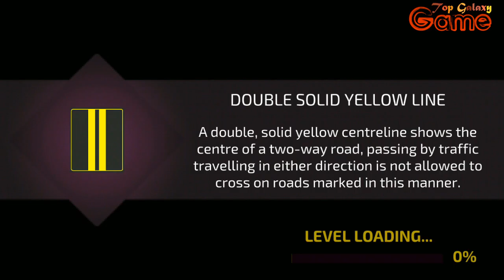Driving Academy 2 : Car Games & Driving School 2020 | Android GamePlay 2020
Top Galaxy Game : Gaming channel about Android games, gameplay, walkthrough and much more..

►Game Information =

Driving Academy 2: Car Games & Driving School 2020

Thought it couldn’t possibly become any better? TRY AGAIN.
More car options, even better driving sim, extreme weather experiences, and more accurate real-life physics!

Master your driving and parking skills without having to go to an actual car school! Pick your car, receive your mission and don’t forget to follow the road signs. Don’t take the wrong turns, follow the signals, and wear your seat belt – after playing this game, there is no chance you won’t become the best driver in the world!

🔥🏎Take your skills to the next level. DOWNLOAD Driving Academy 2: Car Games & Driving School 2020 NOW, the best car game on play store, for FREE!🔥🏎

FEATURES
🚘 Ultimate car sim experience
🚘 Real-world conditions in a city with Slopes, Drawbridges, Light rails, Frost heaves, Fog Areas, Fire lanes, Bike lanes and many more..
🚘 180+ levels to play, including the Academy, Night Drive & Extreme driving modes
🚘 Multiplayer racing mode
🚘 Now available in more languages - English, French, Italian, German, Spanish, Russian, Portuguese, Indonesian, Turkish, Dutch, Finnish, Japanese, Norwegian, Swedish, Vietnamese, Traditional Chinese, Simplified Chinese, Thai, and Arabic.

Real world road conditions
Life is full of unexpected conditions. In order to make our simulator SUPER realistic, in which you would get the most accurate real-life experience, we’ve integrated various surprising and challenging conditions into the game:
🚧 Slopes
🚧 Draw Bridges
🚧 Light Rails
🚧 Frost Heaves
🚧 Fog Areas
🚧 Fire Lanes
🚧 Bike Lanes

Starting from novice to skilled, seasoned, proficient, advanced and expert. You’ll be assigned a mission at every level, and move on to the next one only if you’ll be good enough to achieve the goal - reaching the end and parking at the destination.

75+ Different Cars
Drive the car, truck or bus of your dreams! Choose from SUVs, Sports cars, Emergency vehicles, Bus, Trucks and many more!!!